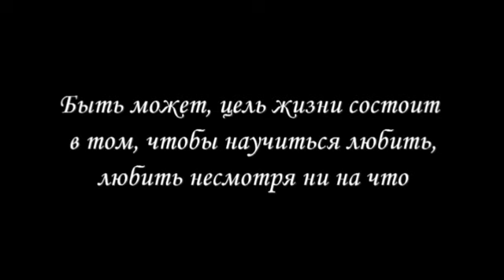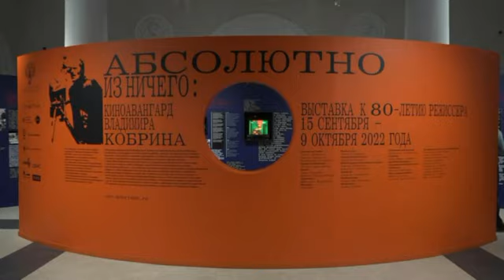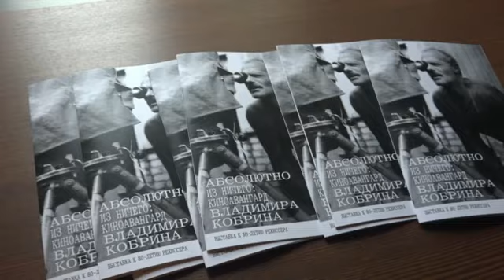О Кобрине Карина Караева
16\10\2022 Карина Караева о режиссёре В.М. Кобрине сделала доклад в рамках конференции "Абсолютно из ничего: киноавангард Владимира Кобрина" на киностудии "Ленфильм"